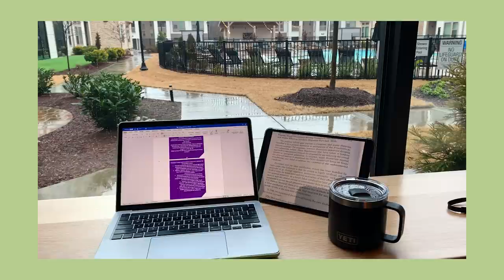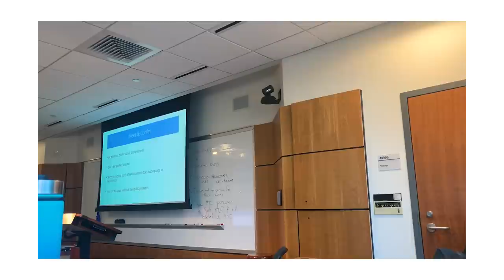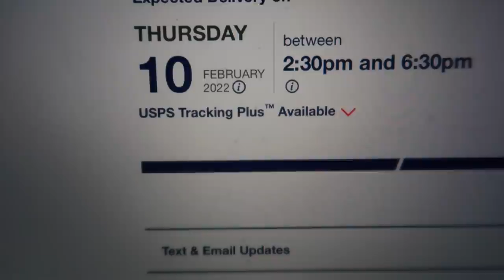LAW SCHOOL DIARIES: morning readings, a little anxiety, birthday festivities and turning 24!!!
a bad bitch is 24!! thank you guys for watching!!

amazon store
Video edited by @kaya.mov! (on Fiverr)